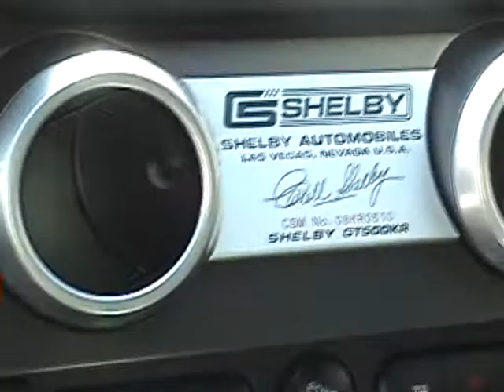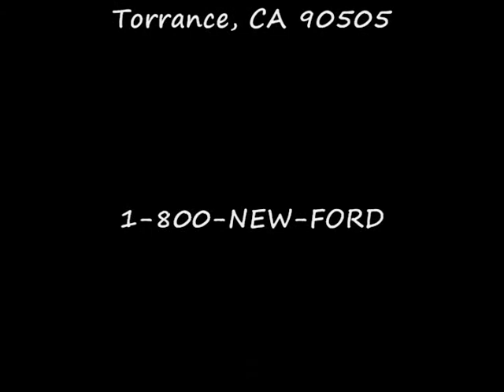POWER FORD TORRANCE - SHELBY GT500KR PROMO2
Promo - Power Ford Torrance Shelby GT500KR 800-NEW-FORD
Edited by Ed Inclan
Voiceover: Louie Vignolo, Eric Witt